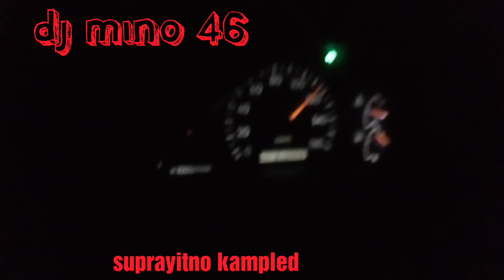stut speed red chili tol ngawi